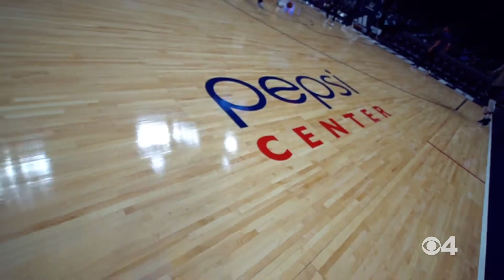Nuggets Game Vlog: 10/24 vs. Sacramento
The Nuggets remain undefeated, and one of the hottest teams in town. If you missed last night's game, Ryan Greene gives you a behind-the-scenes look at his experience at the Pepsi Center.